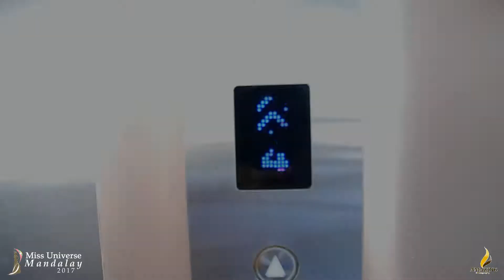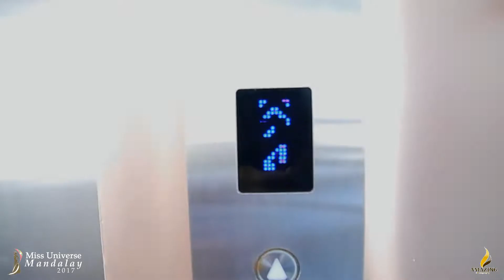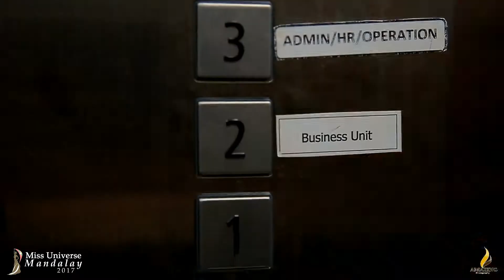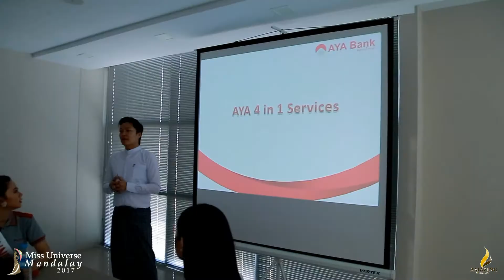AYA Bank's Excursion trip.(Recorded activity),Miss unicerse ,Mandalay,2017.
Directed_YeYindMg(Amazing Photography),Mandalay,MYANMAR 🇲🇲🇲🇲
Camera_canon-6D.5Dmark-3.
DOP & Edit_yanzkeesyesz(Pinnacle 16 ultimate)
supplements_Amazing photography teams.Mandalay,MYANMAR…🇲🇲🇲🇲
Photographer_Htetwaiyan winthu(Amazing photography) ,Mandalay,MYANMAR 🇲🇲
Makeup_Tauk Taukk(Mdy)
Special Thank_Morning pearl (Beauty Center)Mandalay Division.

Mile no.10, 12/1/2017,7:43PM.